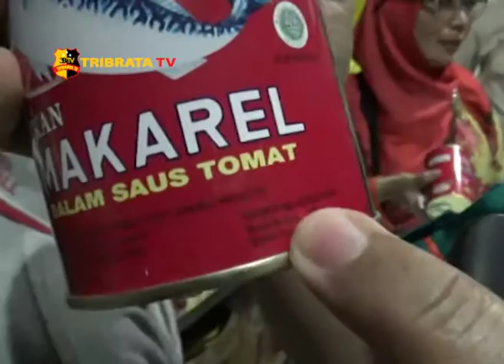DUA MERK MAKANAN KALENG DITARIK DARI PEREDARAN DI KAB. MAJALENGKA